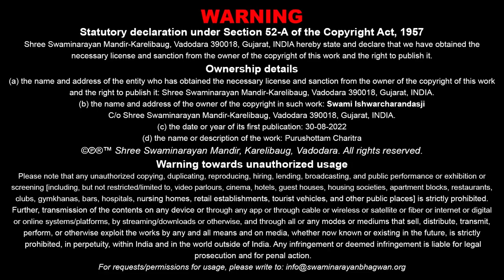Purushottam Charitra - 292 | પુરુષોત્તમ ચરિત્ર - ૨૯૨ | 30 Aug 2022 | Ishwarcharandasjiswami - Kundal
Title: Swaminarayaniy Paramhansona Nam Ane Gundarshan - 14
Guj. Title: સ્વામિનારાયણીય પરમહંસોના નામ અને ગુણદર્શન - ૧૪
Granth Chapter - Sub Chapter: Adhyay - 53
Granth Name: Purushottam Charitra
Granth Author Name: Kavi Dalpatram
Type: Katha
Category: Granth Katha
Orator: Ishwarcharandasji Swami - Kundaldham
Sabha Type: Morning Sabha
Sabha Number: 292
Event Date: 30 Aug 2022
Location: Swaminarayan Mandir, Kundaldham